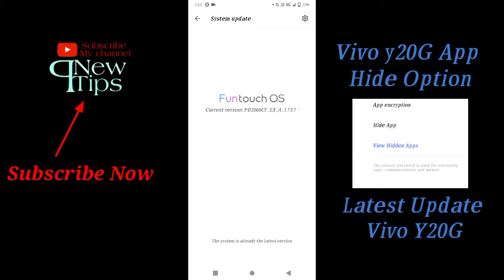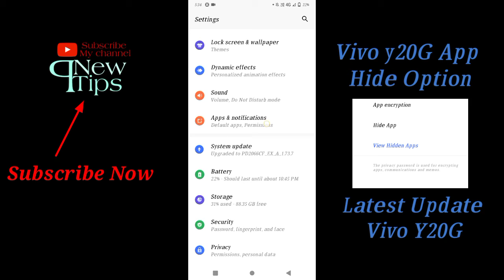vivo y20g app hide option latest update vivo y20g live proof about phone vivo y20g